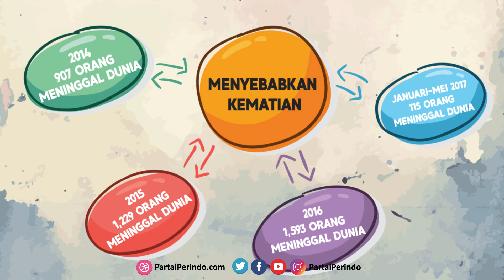Cegah DBD Sebelum Terlambat dengan 4M dan Fogging Perindo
Sebagai negara tropis, Demam Berdarah Dengue (DBD) menjadi ancaman bagi masyarakat Indonesia. Jumlah kejadian DBD di Indonesia kian meningkat pertahunnya dan banyak menelan korban jiwa.

Cegah DBD sebelum terlambat, lakukan 4M (Menutup, Menguras, Mengubur dan Memantau) di lingkungan Anda sekarang juga serta lakukan fogging secara rutin.